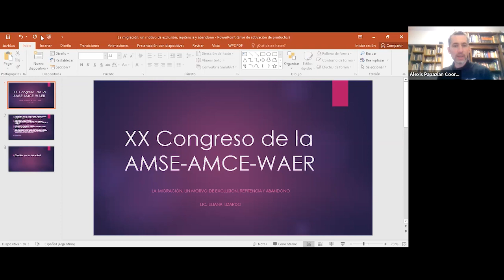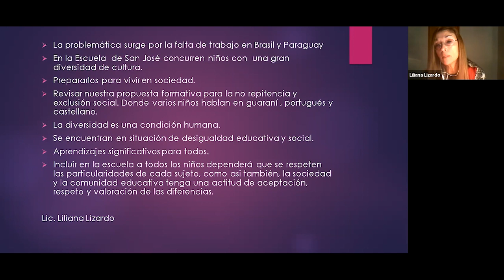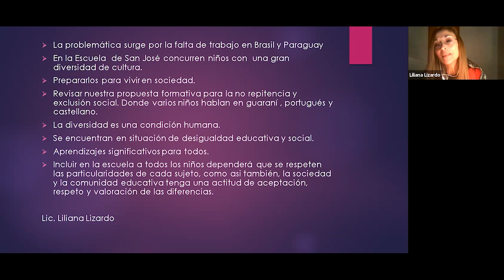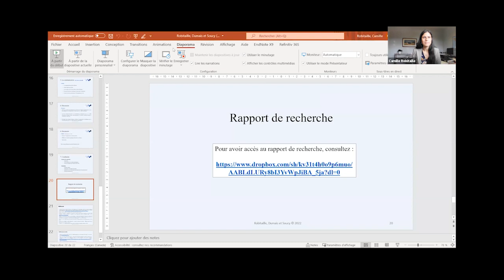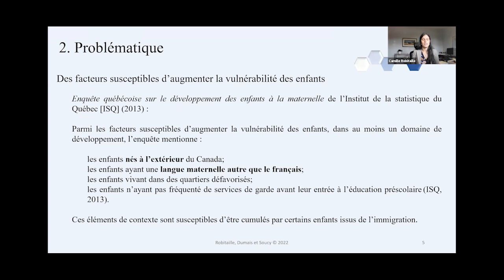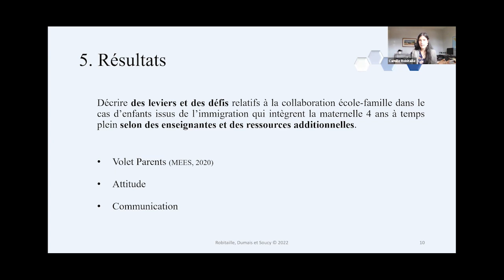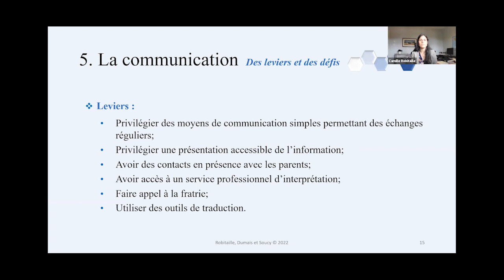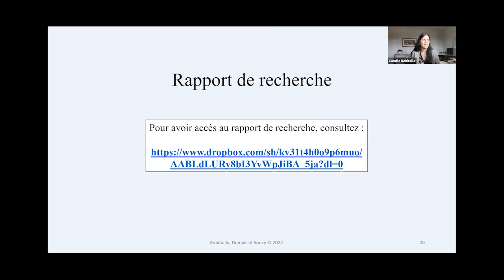XX Congreso AMCE - Migraciones Mesa 2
Conferencias:
"Intégration des enfants issus de l’immigration et collaboration école-familles à la maternelle 4 ans au Québec : défis et leviers". Christian Dumais, Emmanuelle Soucy, Camille Robitaille.
"La migración, un motivo de exclusión, repitencia y abandono". Liliana Alejandra Lizardo.